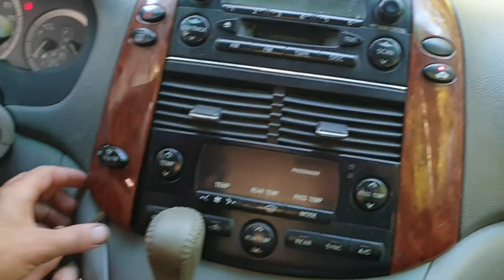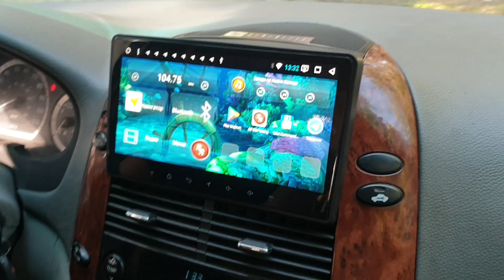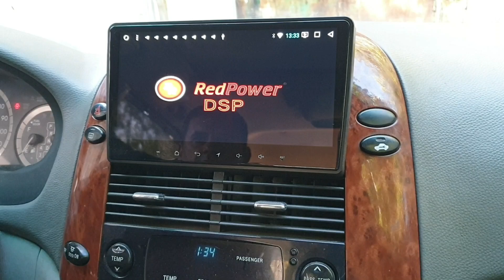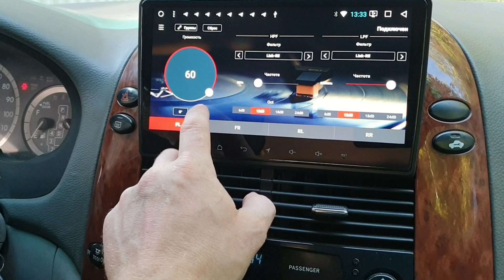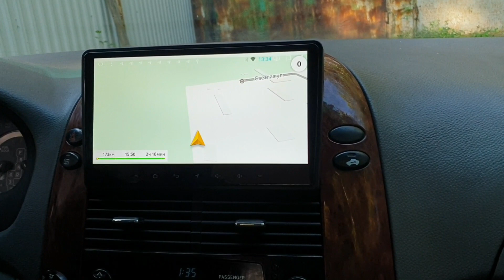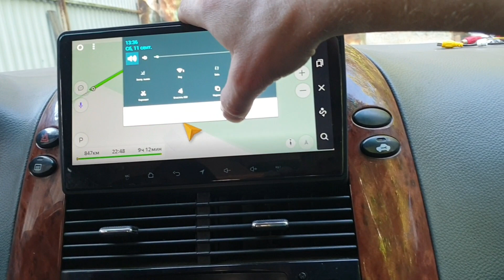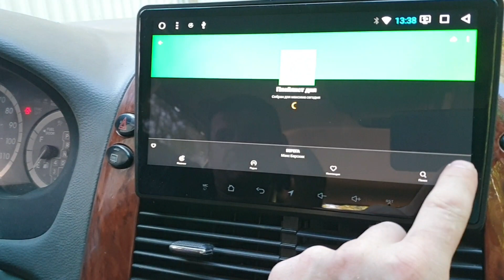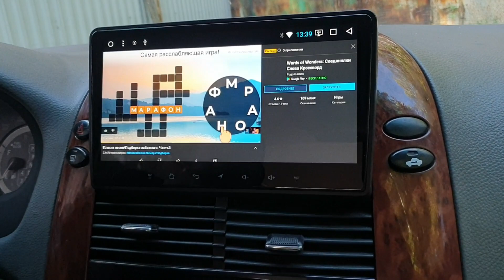Замена автомагнитолы Toyota Sienna 2004-2010. Redpower 310, 510 710 750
Наш старый клиент переставил автомагнитолы с камри в автомобил Toyota Sienna 2004. Видео уникально тем, что никто до этого таких работ не делал. Всем добра

Почему штатные автомагнитолы для автомобилей лучше покупать в интернет-магазине Redpower?

1. За 8 лет работы автолюбители из всего СНГ купили более 38 000 штатных головных устройств, камер заднего вида и GPS трекеров в нашем интернет-магазине.

2. Мы гарантируем выгодную цену, так как покупаем товары напрямую с завода, а не через посредников.

3. Кроме продажи товаров, мы оказываем техническую поддержку, гарантийный и послегарантийный ремонт.

4. На предпродажной подготовке тщательно проверяем все товары, даем гарантию 1 год и проводим послегарантийное обслуживание

5. Устанавливаем устройства в своих сервисных центрах в Москве и СПБ, а также через другие официальные представительства и авторизованные центры в крупных городах РФ;